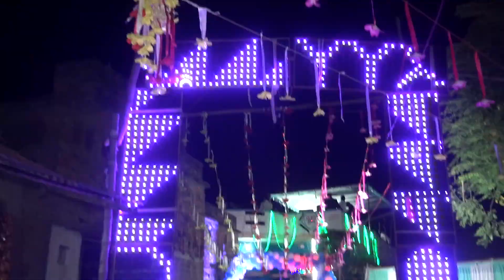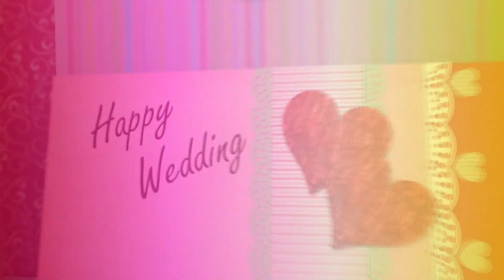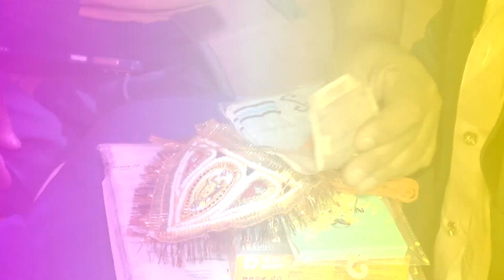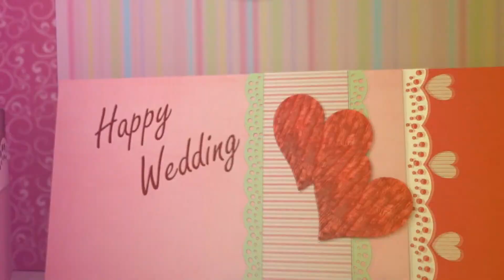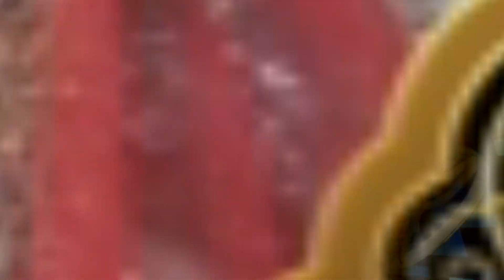MADHU WEDS PAVAN DISC 1 MIXING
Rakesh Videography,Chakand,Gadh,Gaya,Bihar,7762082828